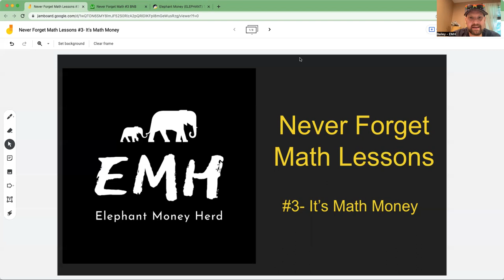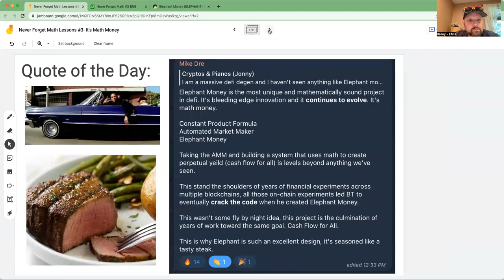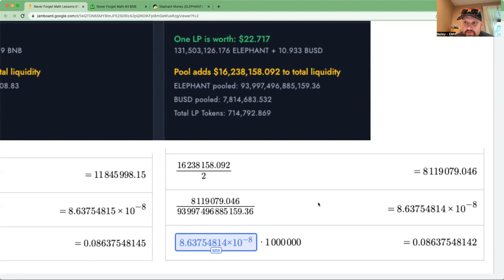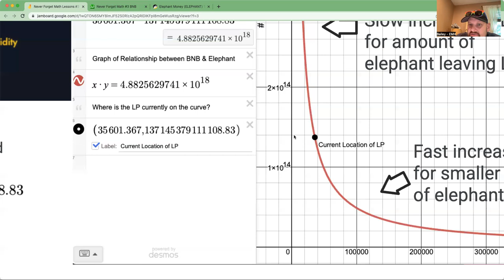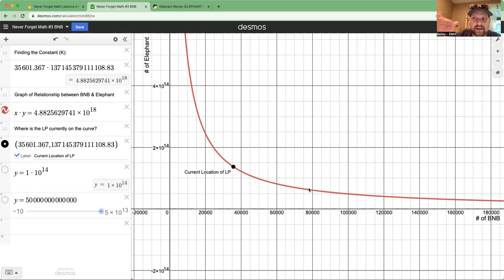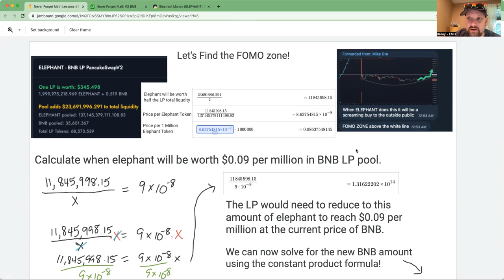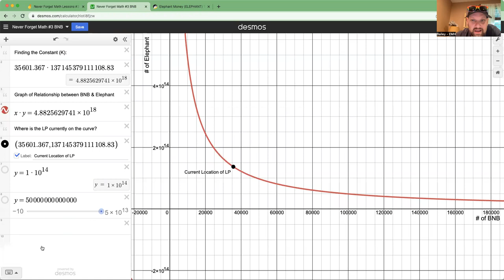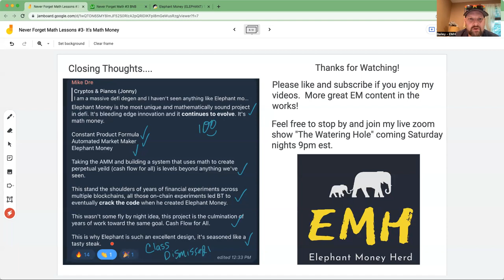Elephant Money Herd- Never Forget Math Lessons #3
Come explore the wild world of Elephant Money Liquidity Pools, Constant Product Formulas, and well cooked steaks!

I love to hear your comments about the elephant.money protocol!

0xdAe463BfF90e9eeC2ECf2A8194A3bEC682762c98